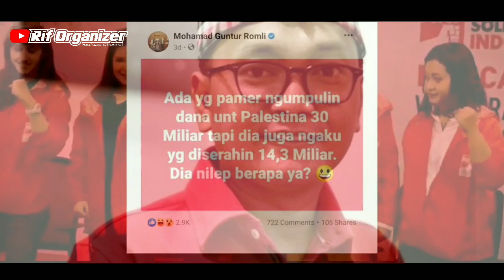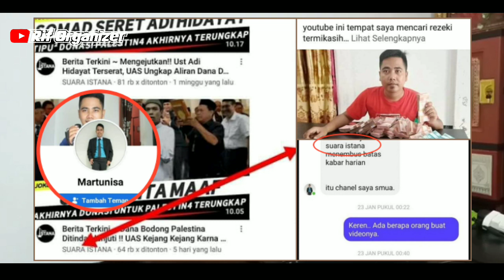TERUNGKAP‼️ INI DIA PARA PEMFITNAH USTAD ADI HIDAYAT‼️ SUARA ISTANA, EKO KUNTADI, GUNTUR ROMLI DKK..